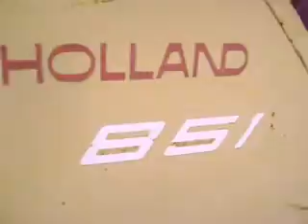MOV00466 Empacadora de Rollo 5 Pies New Holland 851 $3,500 Dlls. Liquidación.